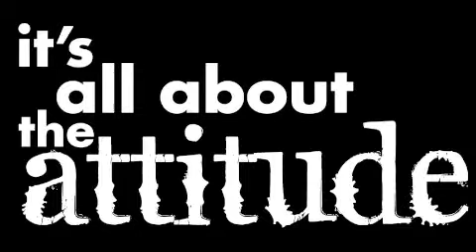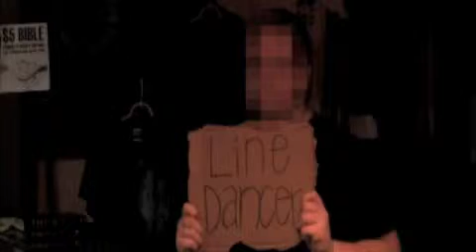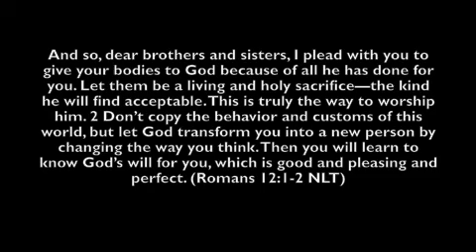All about the attitude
This is a performance by the CBSM drama team portraying many sexual struggles that teens face in today's world.